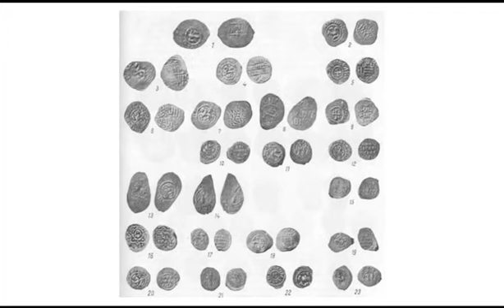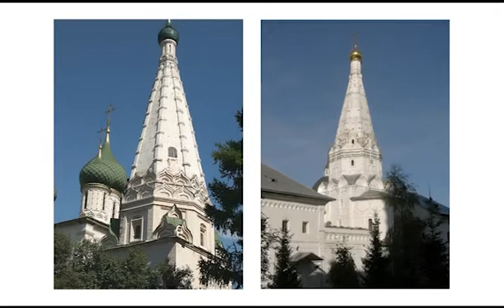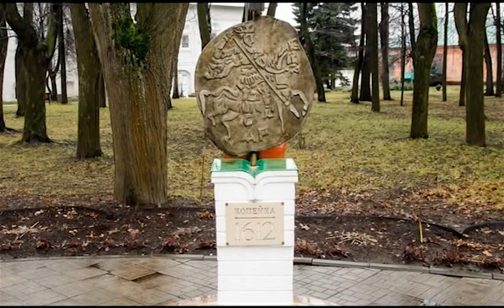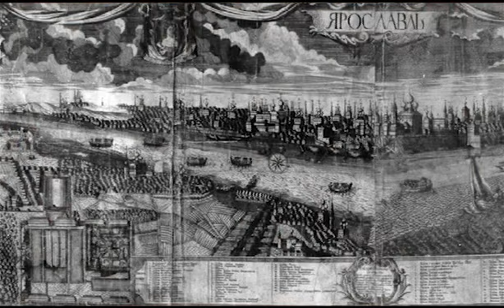Бусева-Давыдова И.Л. Ярославль в русской культуре XVII в. Публичная лекция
Публичная лекция И.Л. Бусевой-Давыдовой прочитана 18 марта 2015 года в рамках XX научных чтений памяти И.П. Болотцевой в Ярославском художественном музее.

Научные чтения памяти И.П. Болотцевой - ежегодная конференция, которая проводится древнерусским отделом Ярославского художественного музея.

В 2015 году юбилейная XX конференция впервые прошла в новом формате: была проведена телевизионная запись лекций И.Л. Бусевой-Давыдовой, С.И. Барановой, В.В. Горшковой для создания телевизионного цикла лекций "Ярославская икона".

Публичные лекции осветили значение Ярославля как одного из художественных центров древнерусской культуры.

Лекция Ирины Леонидовны Бусевой-Давыдовой, крупнейшего исследователя древнерусского искусства, посвящена роли средневекового Ярославля в культуре XVII в.